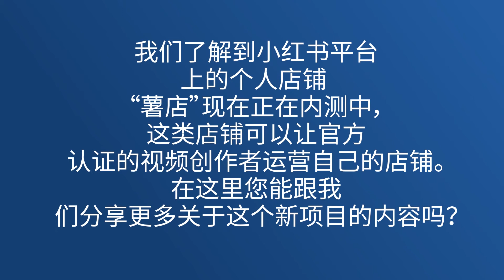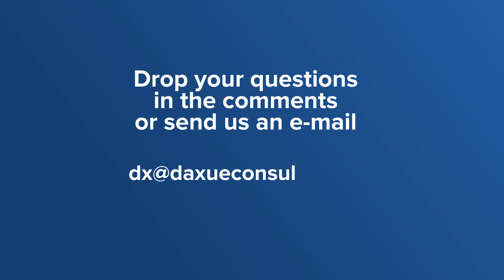Daxue Talks in Chinese 3: 疫情下的小红书——直播、产品转型、“薯店”，品牌营销是否有更多新的可能性？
在本期的Daxue talk中，双盈咨询的创始人、致力于帮助外国品牌进军中国市场的李丝苇女士通过介绍了不同的小红书营销方式——直播、薯店，为我们打开了品牌营销新的可能性。

问题指路：
0:05: 在新冠病毒爆发期间，入驻小红书平台的品牌方在营销方式上是否有做出改变？有什么样的改变？
3:00: 我们了解到小红书平台上的个人店铺 “薯店”现在正在内测中，这类店铺可以让官方认证的视频创作者运营自己的店铺。在这里您能跟我们分享更多关于这个新项目的内容吗？

关于Daxue talks：
Daxue talks是由成立于2010年的中国战略市场研究公司——大学咨询提供的中国商业视频博客!通过Daxue talks，您将了解到中国最新的商业动态。在每期中，中国市场专家会用2-5分钟分享他们对中国市场的理解。